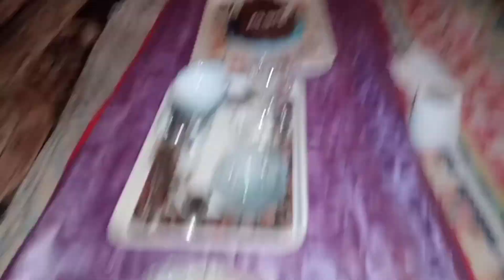Hyderabad kiski shaadi Mein Gaye? Bhai Ki birthday party🥳iqrazeeshanvlogs